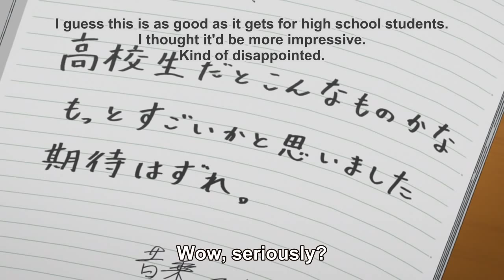Gin no Saji S2 - Thank You & Good Job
From Episode 6. Way better than Nourin, seriously.